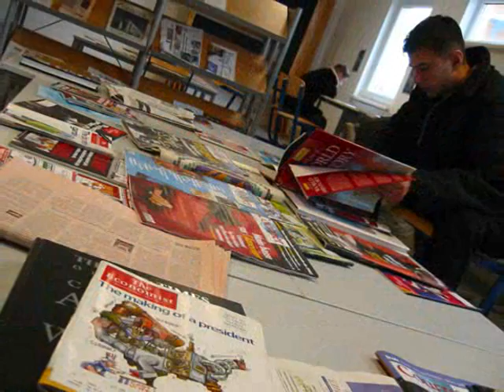SEE University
SEE University, Tetove, Macedonia